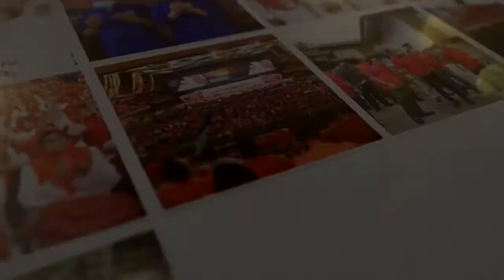LAGU UMNO 2022